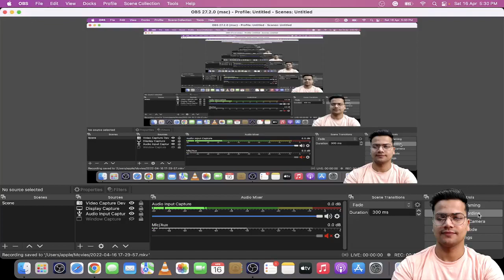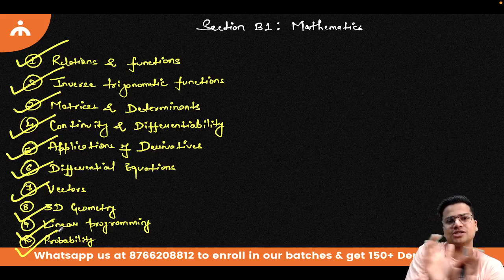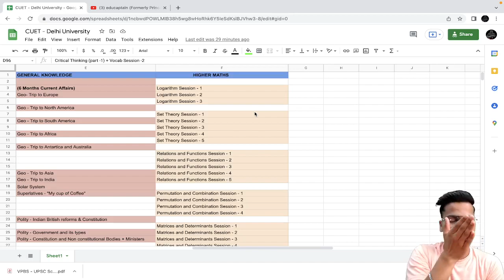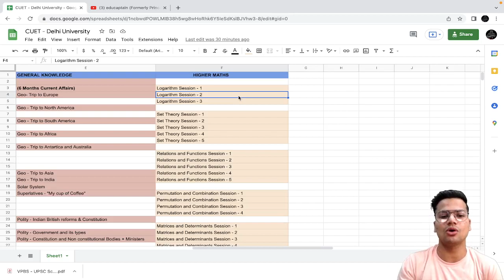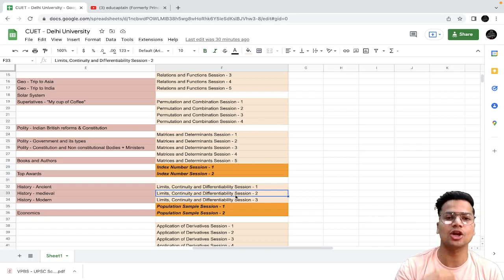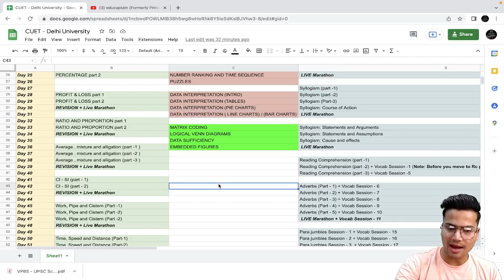80 Days Topicwise Timetable for CUET SSCBS | Applied Maths VS Core Maths?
Ambition Batch for CUET aspirants is about to get full!

SSCBS, the dream college of students who want to pursue BMS, BFIA, BBE, used to take admission through DU JAT earlier but now will be taking admission through CUET. Maths being compulsory subject criteria for students appearing for DU JAT, now creates a confusion among students with Core and Applied Maths - What will be covered in maths domain of CUCET? Core Maths or Applied Maths? In this video, we have discussed the syllabus for students coming from both areas.

Join our Informal telegram group for discussions & to be in touch with other aspirants like you